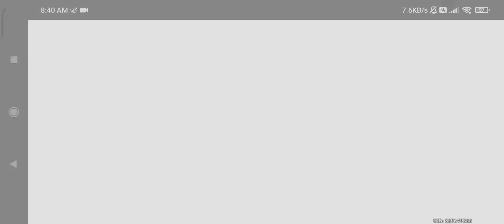got C2 qiqi, it's time to quit this game 🥲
My genshin ID is 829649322 🔥